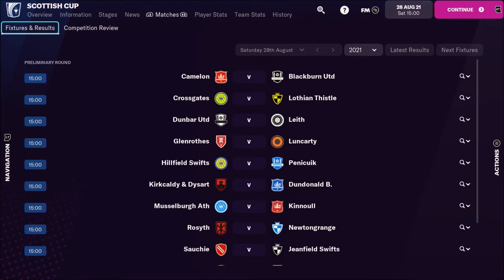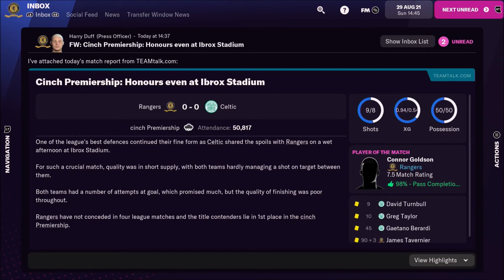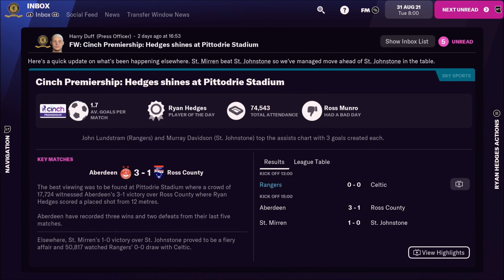FIRST OLD FIRM OF THE SEASON! FOOTBALL MANAGER 2022 RANGERS CAREER MODE - EPISODE 6